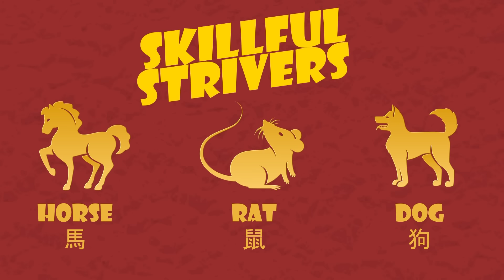The Animal Signs in 2024 – Your Guide to the Wood Dragon Year [Joey Yap]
Chapters:
0:00 - Intro
2:02 - The Wood Dragon Year
2:36 - 4 Groups of Animal Signs
2:52 - The Tenacious Challengers
3:21 - Dragon
3:34 - Monkey
3:45 - Rabbit
4:09 - Chance Champions
4:36 - Goat
5:05 - Rooster
5:40 - Tiger
6:00 - Skillful Strivers
6:25 - Horse
7:00 - Rat
7:56 - Dog
8:32 - The Fortune Masters
9:19 - Snake
9:52 - Ox
10:35 - Pig
12:05 - Download the Thriver's Guide